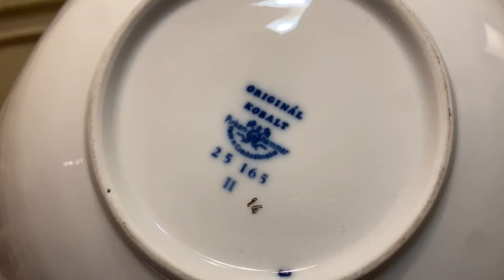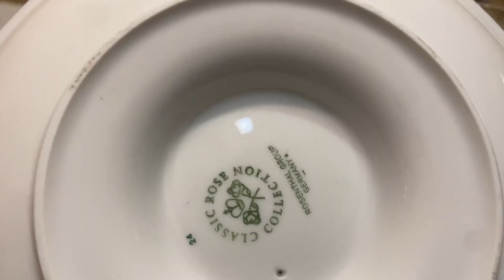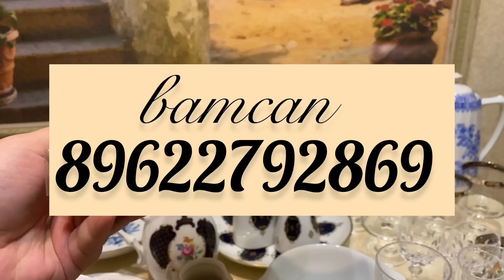60 КГ ФАРФОРА🫖📦 КОБАЛЬТ И ВИНТАЖНО-АНТИКВАРНЫЙ ФАРФОР😻😱💋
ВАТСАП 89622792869